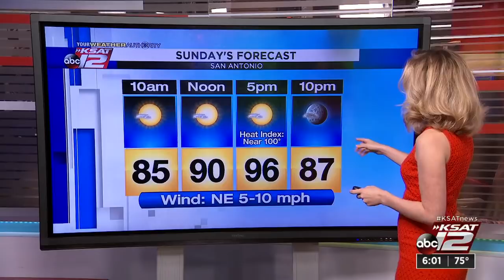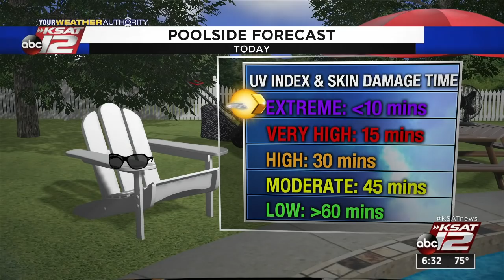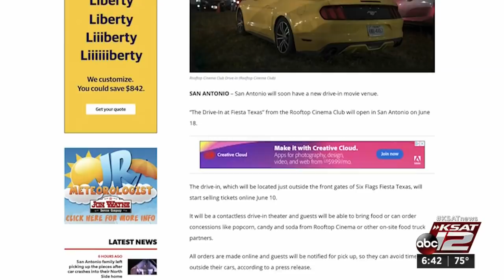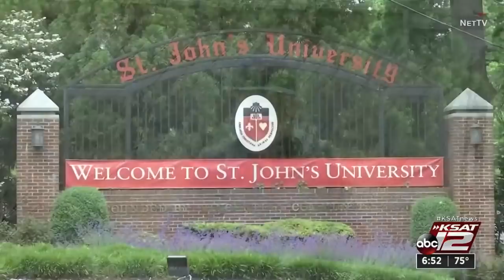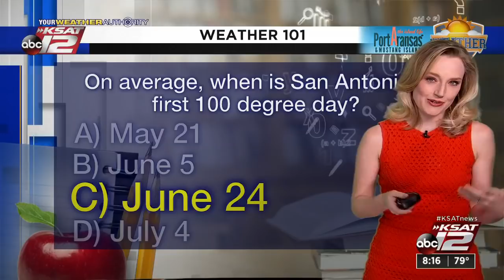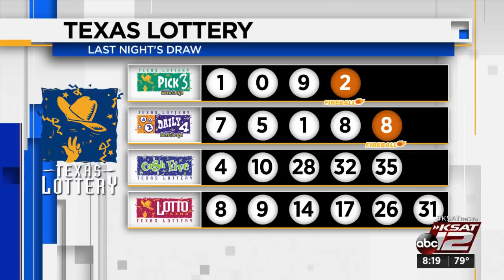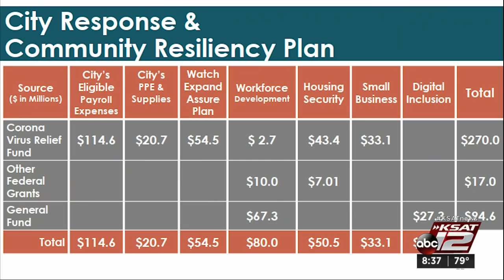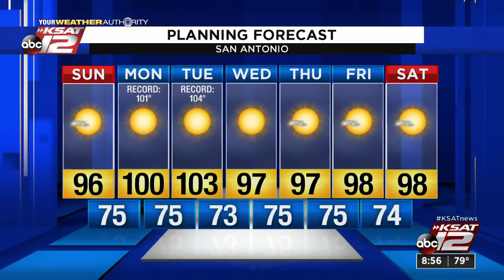GMSA Weekends : Jun 07, 2020